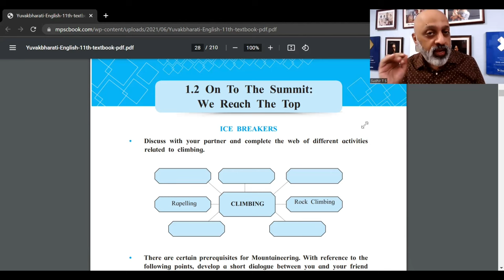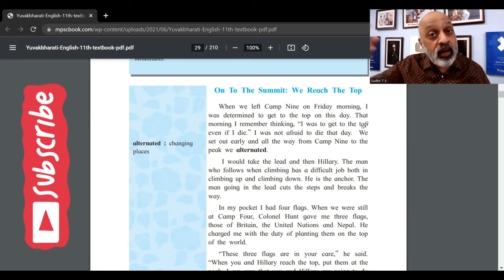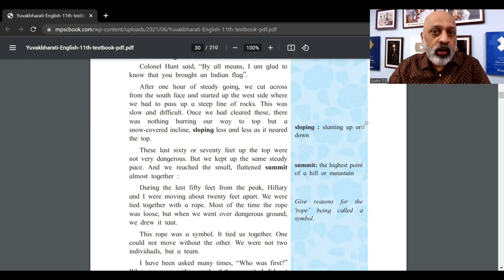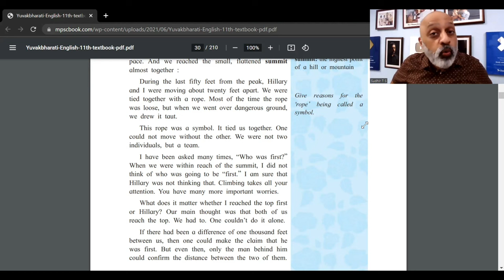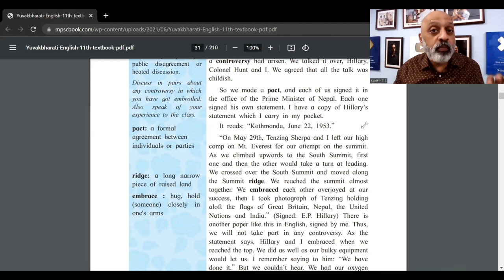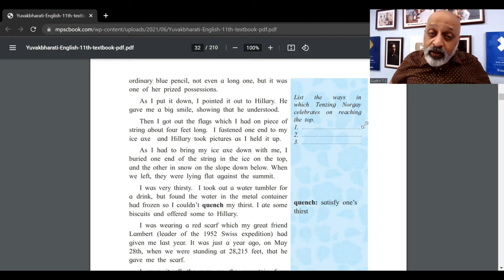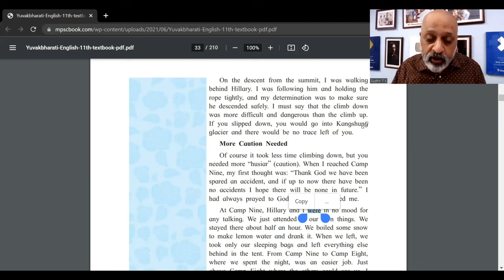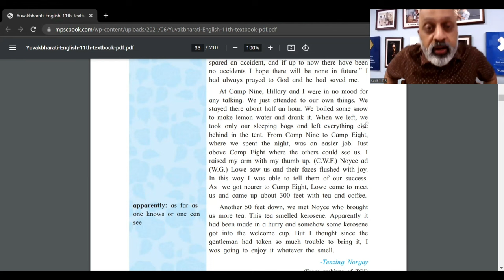On to the Summit : We reach the Top | Maharashtra Class 11 English Yuvakbharati | Explained in Hindi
In this video, I explain `On to the Summit' Chapter in Hindi and simple English in detail. All the Maharashtra Board English syllabus of Classes 11 and 12 will be done on SWS.

Share the link of this video with your friends.